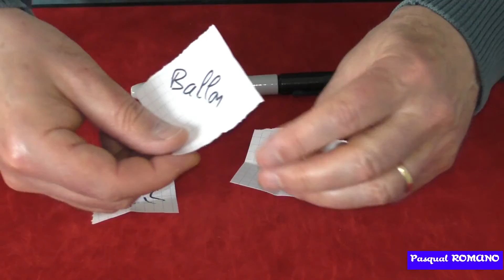COMMENT LIRE DANS LA TÊTE DES GENS SANS AUCUNE DIFFICULTÉ ! tour expliqué)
Pasqual Romano  devine les goûts et les couleurs de tous. Dans ce tour de magie, il fait choisir parmi 3 objets : 1 objet que tu préfères, 2 que tu aimes moins . Il va deviner ton choix comme par magie.
Tu peux aussi le décliner différemment à savoir :
3 couleurs ( 1 couleur qu'il préfère, 2 autres qu'il ne préfère pas), 3 chiffres, 3 boissons, 3 prénoms etc...

Accroche-toi...La magie c'est génial!